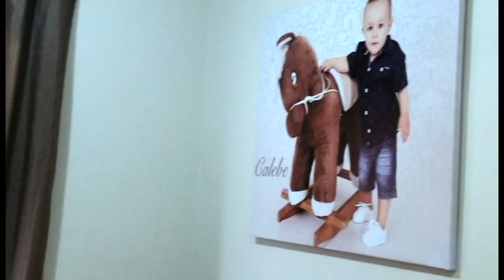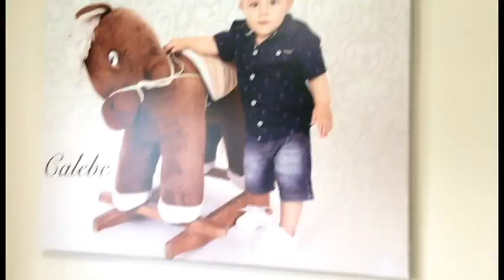Jocinei Musica Video |Prod by RB DESIGN